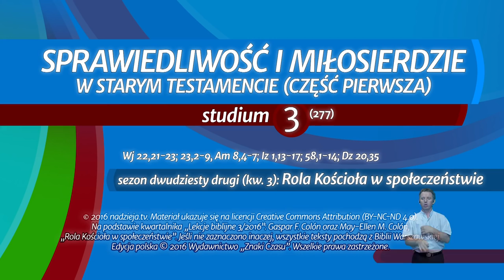Studium biblijne - 277 ): Sprawiedliwość i miłosierdzie w Starym Testamencie (cz. 1)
Studium biblijne lekcji Szkoły Sobotniej dla dorosłych (sezon 22) z 16 lipca 2016 r., pt. „Sprawiedliwość i miłosierdzie w Starym Testamencie (cz. 1)”. Na podstawie kwartalnika „Lekcje biblijne 3/2016”: Gaspar F. Colón oraz May-Ellen M. Colón, „Rola Kościoła w społeczeństwie”.

STUDIUM BIEŻĄCEGO TYGODNIA: Wj 22,21-23; 23,2-9, Am 8,4-7; Iz 1,13-17; 58,1-14; Dz 20,35.

TEKST PRZEWODNI: „Wymierza sprawiedliwość skrzywdzonym, daje chleb głodnym, Pan oswobadza więźniów. Pan otwiera oczy ślepych, Pan podnosi zgnębionych, Pan kocha sprawiedliwych. Pan strzeże przychodniów, sierotę i wdowę wspomaga” (Ps 146,7-9).

W STUDIUM UDZIAŁ BIORĄ: Marek Micyk (prowadzący), Jarosław Jarosz, Maciej Matter, Tytus Gudzowski.